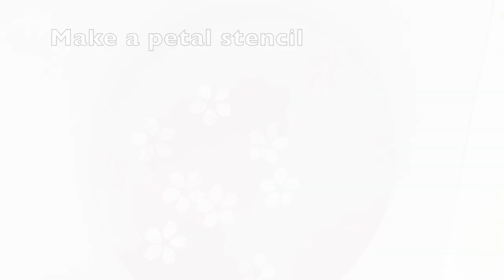How to paint Sakura / Japanese wagara decorative painting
Sakura is the most popular blossom in Japan.  From the end of March to April, sakura is in full bloom and we enjoy hanami, eating and drinking under the trees of sakura.

Now let’s paint sakura.  It’s very easy way.

Love from Japan♡

🌸Etsy store

🌸Udemy class
1. Wagara decorative painting for beginners

2. Wagara decorative painting